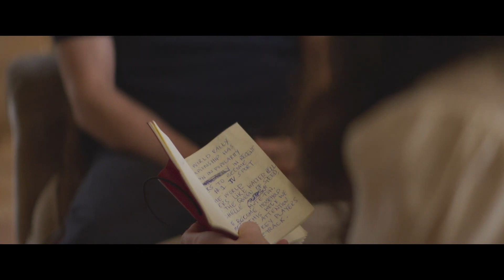Race for Glory (2024) Audi Vs Lancia, Rally to Win... Sports Drama Trailer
Race for Glory (2024) Audi Vs Lancia, Rally to Win... Sports Drama Trailer inspired by True Events with Riccardo Scamarcio, Volker Bruch, Katie Clarkson-Hill, Esther Garrel, Giorgio Montanini, Gianmaria Martini, Haley Bennett, and Daniel Brühl